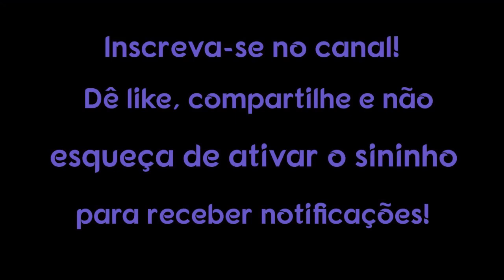3 maneiras de recalibrar sua bússola interior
3 maneiras de recalibrar sua bússola interior

A bússola é tanto um objeto usado para direção quanto uma metáfora para direção. Mas o que acontece quando você recebe uma bússola que não funciona? O que acontece quando você é criado em uma sociedade doente e recebe “direções” dessa sociedade doente?

1. Use um computador ou dispositivo móvel para abrir um vídeo.
2. Selecione "Valeu demais" abaixo do conteúdo. No pop-up que abrir, você verá diferentes opções de preços para o Valeu demais no seu país/região.
3. Para concluir a compra, siga as instruções exibidas na tela. Gratidão!